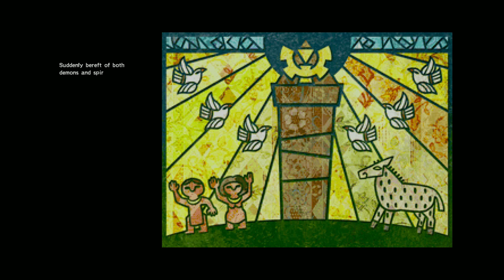Spirit Tracks - Part One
The Legend of Zelda: Spirit Tracks
Play-through Part 1
Hyrule Castle